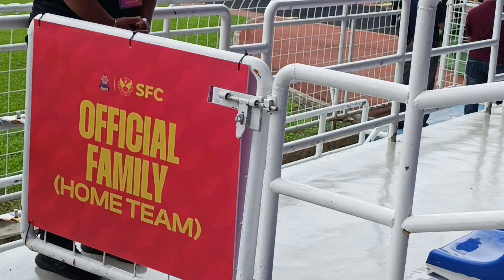FA CUP ROUND 16 SFC VS NSFC AYUH PENUHKAN SEATING AREA. CUACA BAIK LOOKING FORWARD FOR A GOOD MATCH